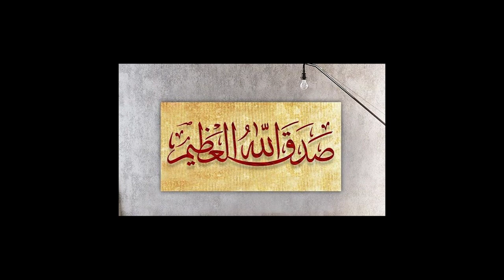Quran Urdu Recitation - Clip:2 - Surah Baqarah Ayat 62-103 - Being Zaryab - Ramadan Mission 2023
Ramadan mission 2023. Listen complete Quran recited in Urdu continously. Every day 2/3 videos around 15/20 minutes.